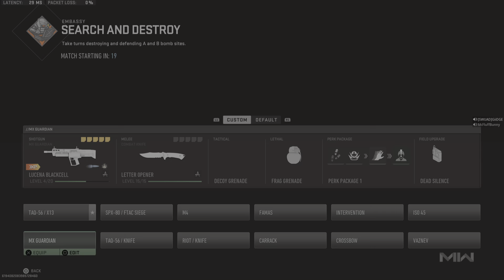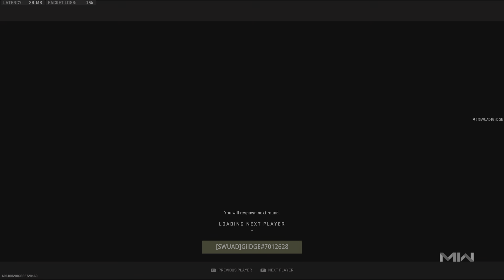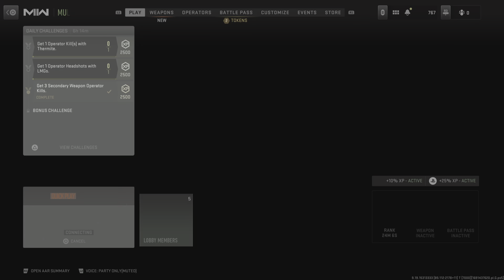The SWUAD goes 18-0 on S&D